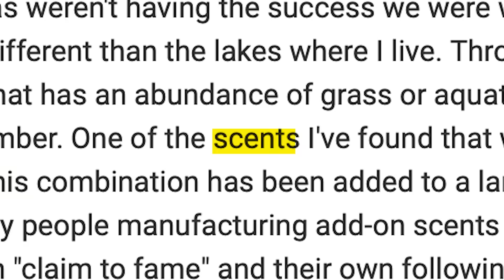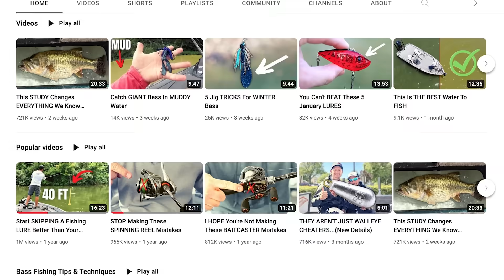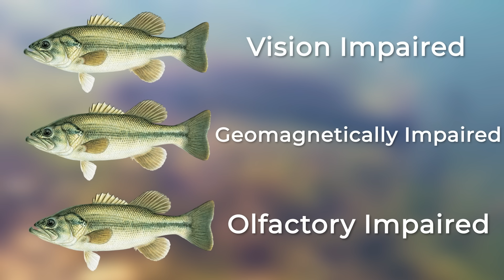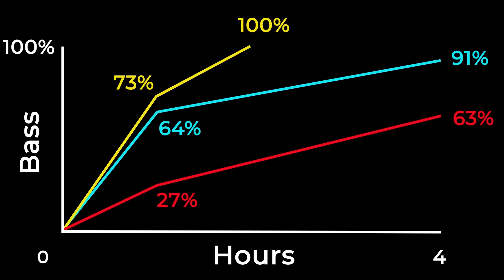This STUDY Reveals The TRUTH About SCENTS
Fishing attractants have long been a topic of discussion in the fishing world. In this video I try to break it down from a scientific perspective!

A recent study done on largemouth bass may have you thinking differently as to whether you should be adding scents to your lures!

One of the biggest questions that we have as anglers is “does scent actually help you to catch more bass?”

At times you see professional anglers meticulously putting scent on their lures as if they were cooking a meal for themselves and other times you see anglers say that scent just doesn't really make a big difference at all.

There are lure manufacturers that spend 100s of thousands of dollars creating scents that specifically attract bass, and you have guys at home melting down used soft plastics and putting them into homemade containers and they still catch bass.

So does scent matter to a bass? Will you actually catch more bass by using scent? Can a bass even smell?

In 2015, fisheries biologist at Carlton University in Ontario, Canada wanted to determine how Largemouth bass are able to locate their nest after being caught by anglers. The findings of this study may show us just how important the sense of smell is to a bass’ survival so let's dive into it and see what science says!